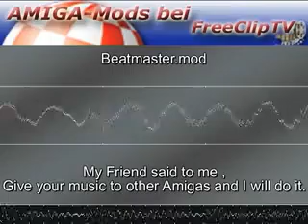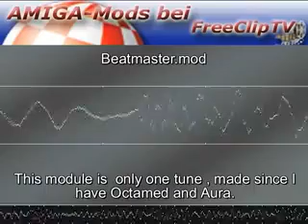AMIGA-Mod "DJ White Stallion: Beatmaster"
Dieses Video wurde ursprünglich für den Gebrauch auf einem ShoutCast-Kanal erstellt, daher die schlechte Auflösung. Da es aber ohnehin nicht viel zu sehen gibt, sollte das ja kein zu großes Problem darstellen. ;

Informationen zur/aus der Quell-Datei:

Short:        Low,Lower,Lowest:Subwoofer Trance! DJ W.S.
Author:       DJ White Stallion ( S.Gutknecht)
Uploader:     Martin Schulze (masc coli uni-sb de)
Type:         mods/tranc
Architecture: generic

Octamed-Soundstudio

DJ WHITE STALLION , ROSTOCK , MVP-Germany

used Hard & Software : A1200 , Aura-Sounddigitizer , Octamed Soundstudio

All Samples in 24.8 khz , 2 ( TWO !!! ) Baselines  For Better BASE ...
Most of the Voices modulated with Aura .
Check out your Amplifier !!!

My Friend said to me , Give your music to other Amigas and I will do it .
This module is  only one tune , made since I have Octamed and Aura .
There are over 250 Protracker - modules since 1990 !!!